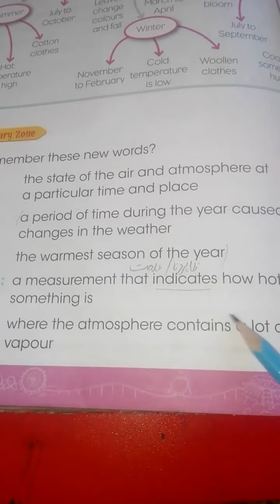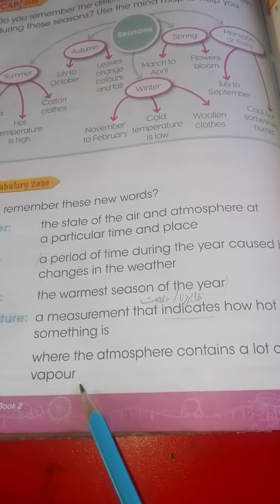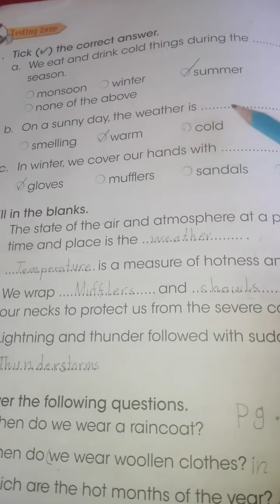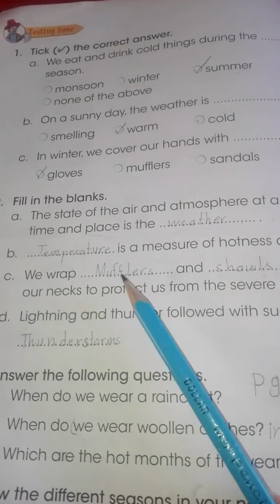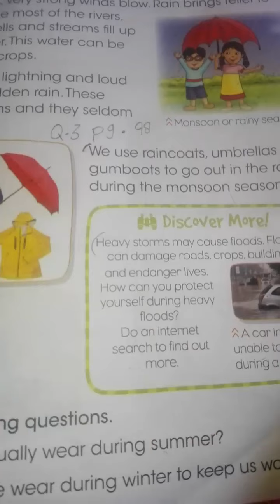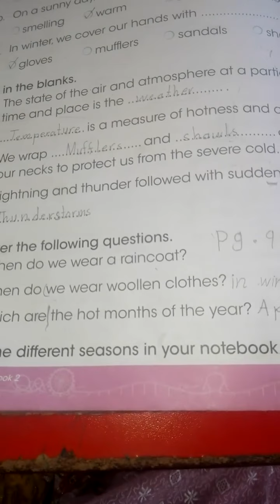9th lecture science 2 class 18 12 20 1